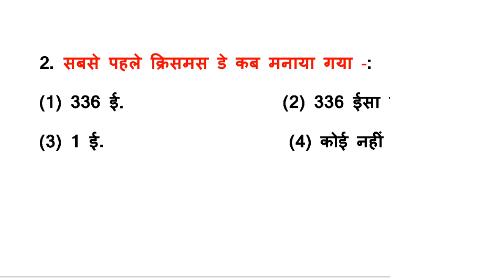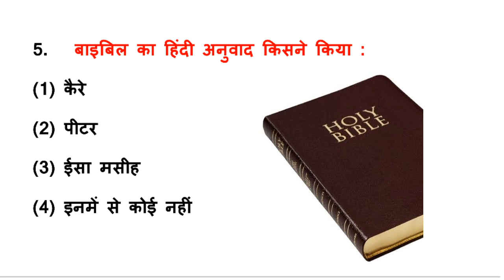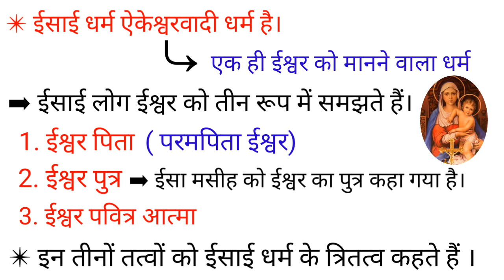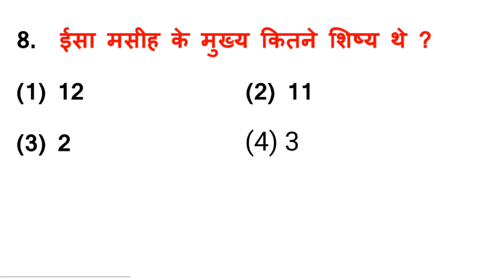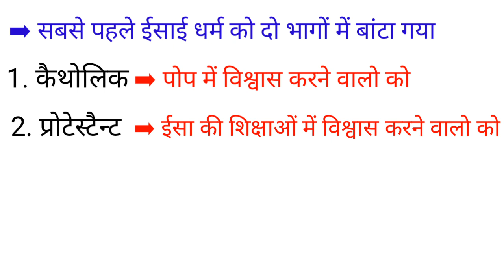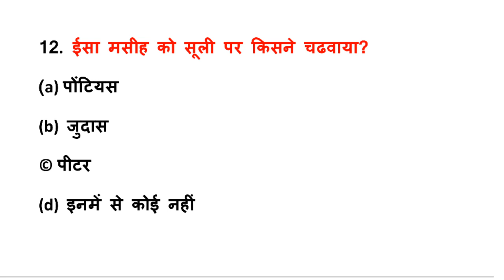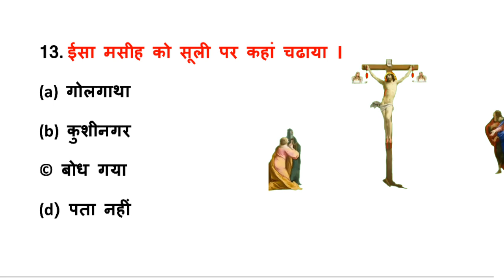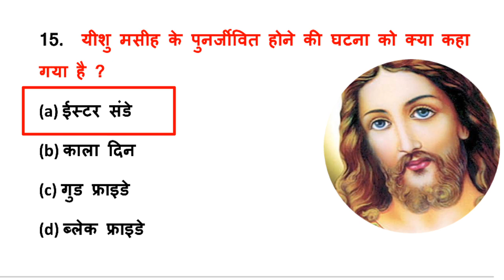isai dharm history in hindi | ईसाई धर्म का उदय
📚up gk chapter 1 (ऐतिहासिक एवं धार्मिक स्थल)

📚 up gk chapter 2 ( उत्तर प्रदेश का इतिहास)

📕📕 GK CHAPTER WISE